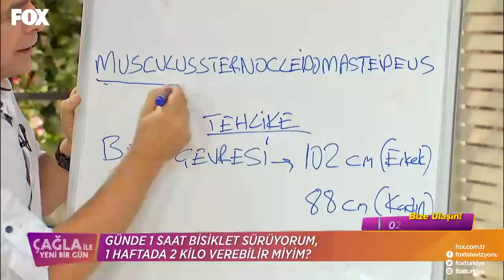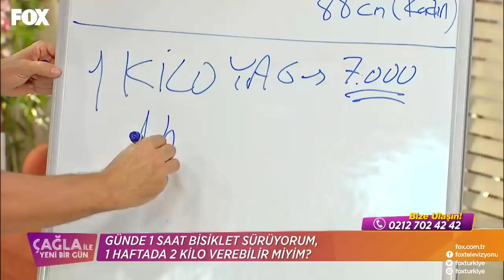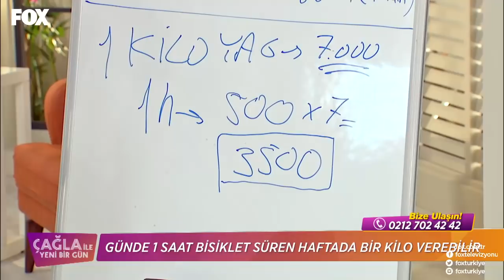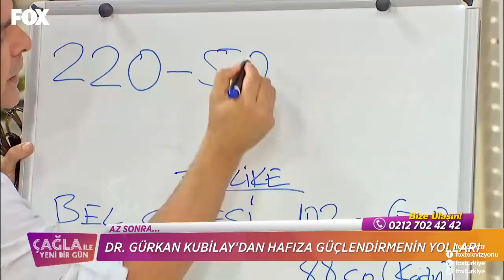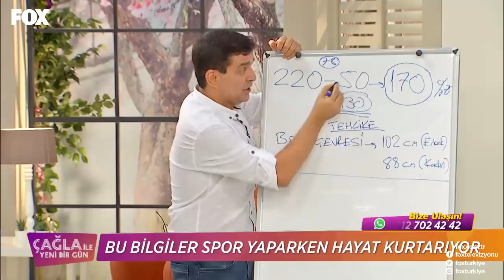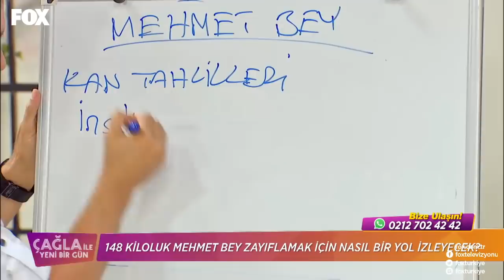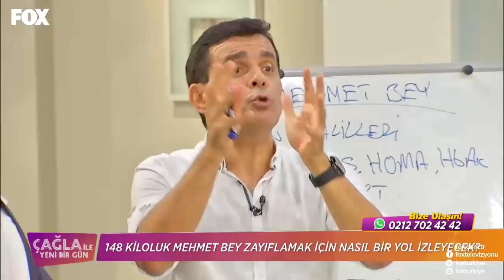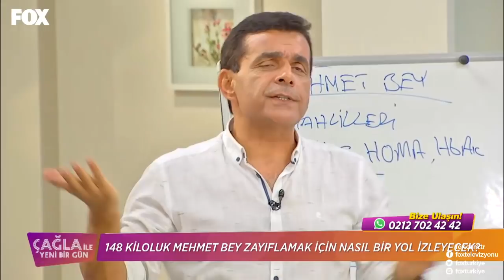Çağla ile Yeni Bir Gün 17. Bölüm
Çağla ile Yeni Bir Gün HD izle!

“Çağla ile Yeni Bir Gün” hafta içi her gün 10.45’te canlı yayınla FOX’ta!